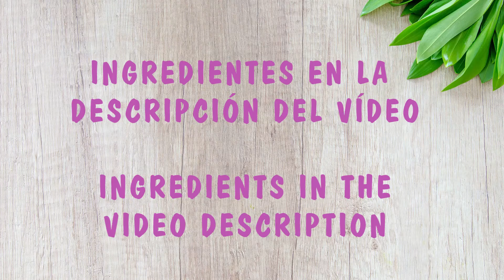ESPAGUETIS a la MARINERA 🌊 | Recetas Veganas | Veganamente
- - Deliciosos Espaguetis a la Marinera, os aseguro que cuando los probéis, pasarán a ser una de vuestras recetas con pasta preferidas.

INGREDIENTES:
Espaguetis,
Pimiento Verde,
Cebolla,
Ajo,
Alga Wakame,
Alga Musgo de Irlanda,
Vino Blanco,
Aceite de Oliva,
Perejil,
Laurel,
Harina,
Guindilla,
Chile,
Sal.